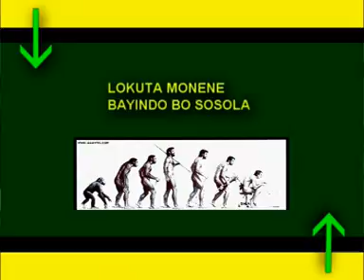SOMO - NDINGA NZALAMPANDA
L'ORCHESTRE NDINGA NZALAMPANDA CHANTE SOMO